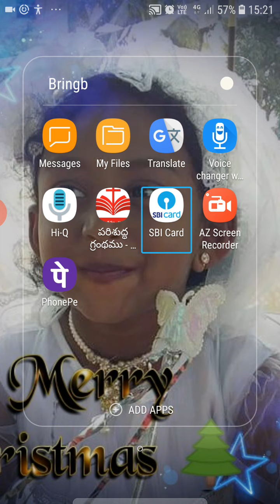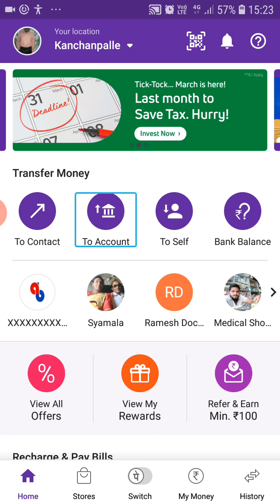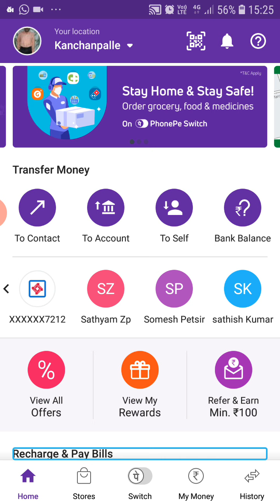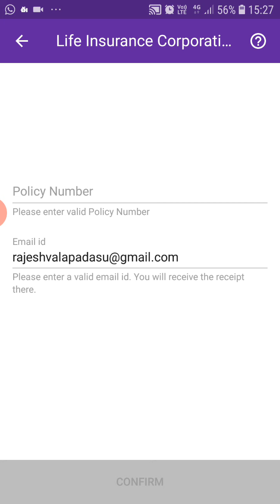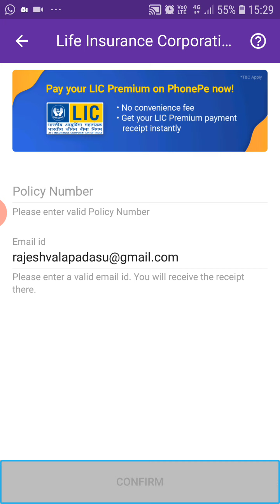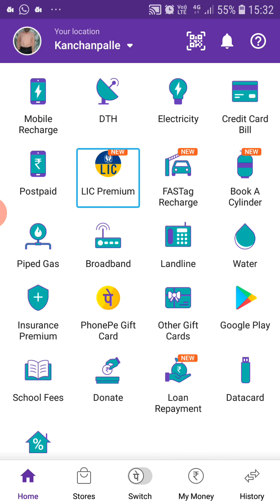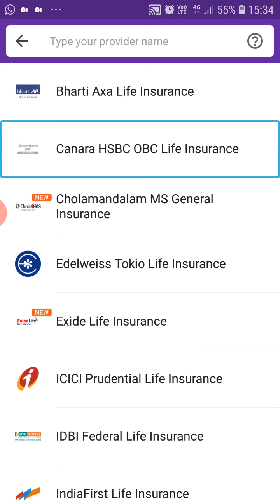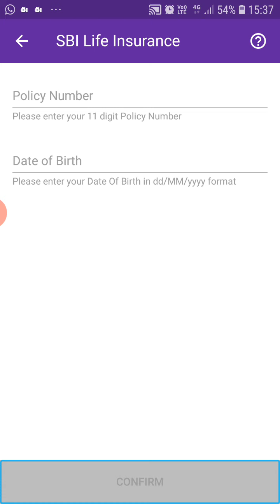"How to pay LIC policy with phone pay" by v.rajesh.